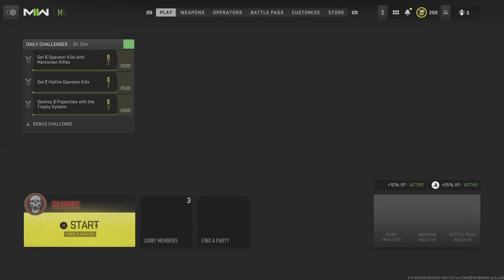CDL Moshpit w/ BoMs